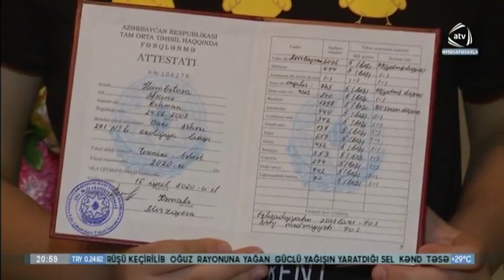Xaricdə təhsil almaq istəyənlər nələrə diqqət etməlidirlər?